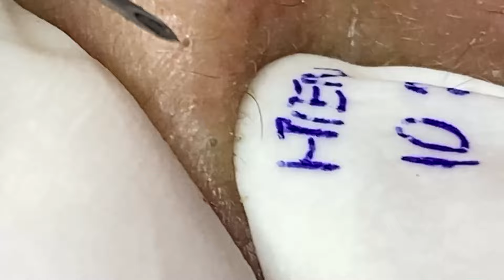الوقت المناسب مع فيديوهات الغاز الطبيعي المسال LNS 4627